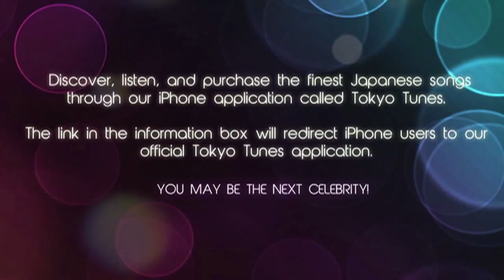Koji Ueno Highway Lover Cool J Pop Song New